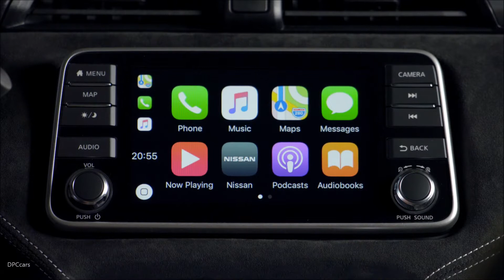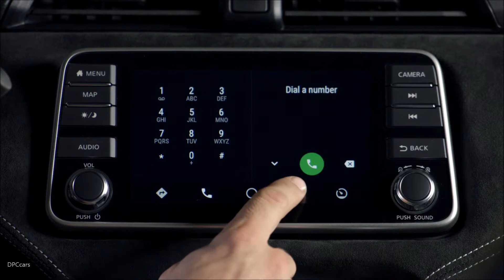2019 Nissan Micra N Sport Red Passion & Solid White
The Nissan Micra is now more appealing than ever thanks to an extensively revised powertrain line-up.

Three new customer choices have been added to the Micra range – an all-new upgraded and more efficient turbocharged petrol engine with ‘world-first’ technology; the debut of an Xtronic automatic – on sale in the UK from February – linked to the same engine; plus the arrival of a more powerful ‘warm hatch’ flagship powertrain with lowered ride height, revised suspension and sharper steering.

In addition, Nissan has also launched an all-new grade, the Micra N-Sport, which delivers an exclusive design upgrade both inside and outside the car.

As well as delivering ‘More Micra’ than ever before, each new version offers improved powertrain refinement and response on all road surfaces and in all driving conditions.

Helen Perry, general manager, small cars, Nissan Europe, said: “With a greater focus on efficiency and performance, these new models further broaden the appeal of the Nissan Micra. We are now in a position to better meet the needs of Europe’s compact hatchback customers.”

The three new powertrains have been developed through the Renault-Nissan-Mitsubishi Alliance. By using the strength and resources of the Alliance, Nissan can deliver synergies which push the boundaries of what is possible from a three-cylinder turbocharged petrol engine. Each offers the highest levels of performance and refinement to customers, meets the strictest standards of reliability and durability as well as reduced CO2 emissions.

The new Micra powertrains are now on sale in the UK, joining the existing 1.0-litre 71 PS naturally aspirated petrol engine and the 1.5-litre 90 PS diesel engine.